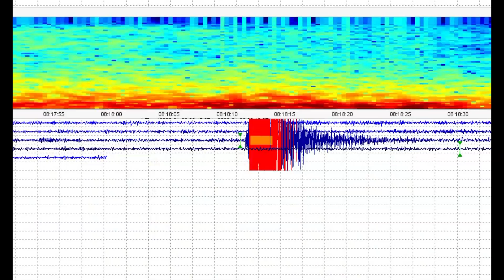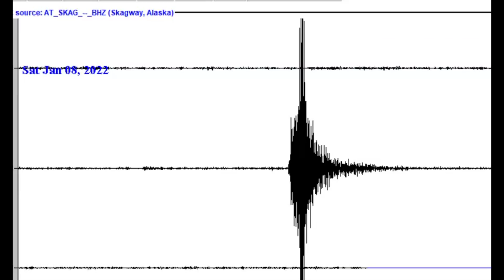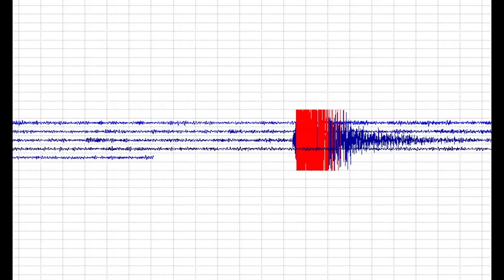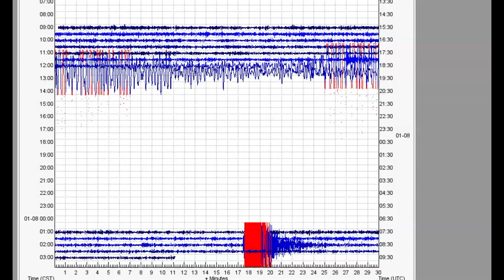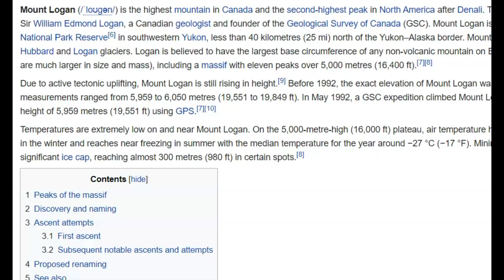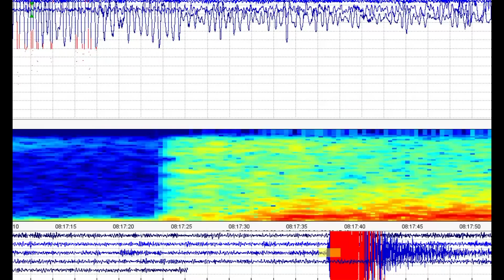Alaska Yukon Earthquake M 5.4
Before this earthquake there was tectonic plate movement. A shift in the crust of the earth that then readjusted in causing a earthquake. Shortly after there was a smaller earthquake recorded in the same location.